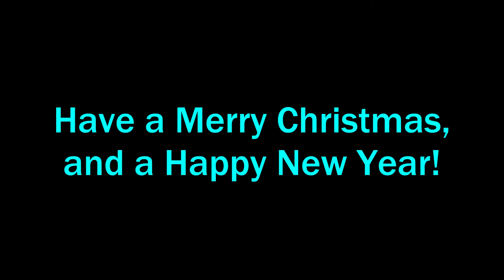Final CMV (2023): As Long As There's Christmas (Reprise)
Dedicated to Donovan Oliver, CoolZDanethe5th, Mckinley Pasteris and others.
NOTE: Here's my last CMV of the year.

Song: As Long As There's Christmas (Reprise)

Song sung by Bernadette Peters and Paige O'Hara

Song from “Beauty and the Beast: The Enchanted Christmas (1997)”